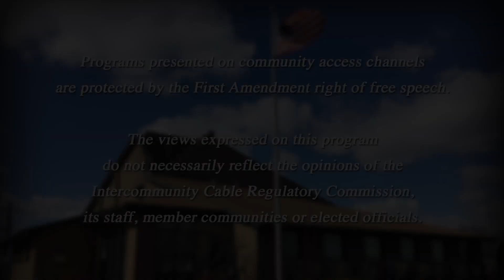Onward Lebanon - Parenting in a digital era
Isaac Seevers discusses social media, screen time, and other technological effects with Parents and Teachers: Lindsay and T.J. Collins